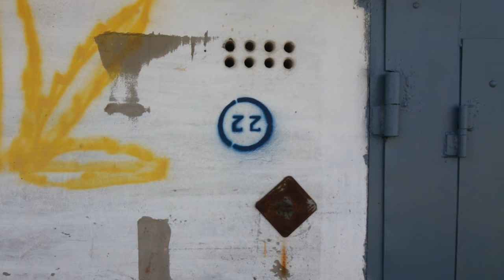Гараж на Лагерной с погребом и смотровой ямой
обзор кирпичного гаража Д\Ш\В 6х4х3м с металлическими воротами В\Д 1.8х2.2м и встроенной входной дверью с внутренним и навесными замками для удобного пользования автолюбителя гараж оборудован смотровой ямой большим погребом для хранения и деревянной дверью